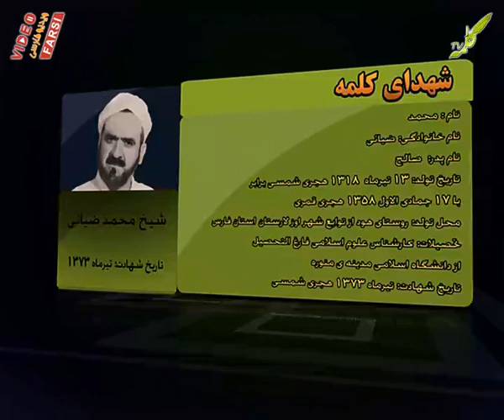شهدای کلمه شهید ضیایی 61